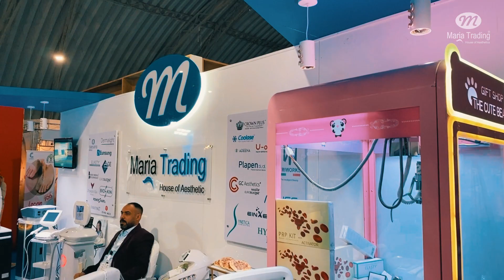Najaf Exhibition 2023| Maria Trading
مسابقه لأطباء التجميل مع استرجاع ذكريات الطفولة (نجف ديرما ) 2023

competition for cosmetic doctors with recollecting childhood memories at Najaf Exhibition 2023.